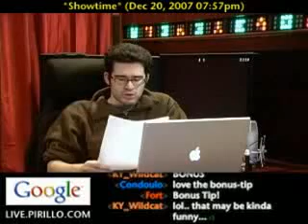How to Watch a Movie or Play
- During the holiday season, many of us will be going to see a show. Whether it's a movie at the cinema, or a live performance in a theater, here are some excellent tips to make the evening more enjoyable for everyone.